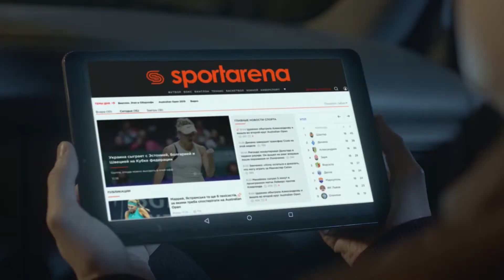Обзор матча | 9. ФК СОКІЛ 5:4 ФК БОЛЛІВУД SFCK Street Football Challenge Kiev